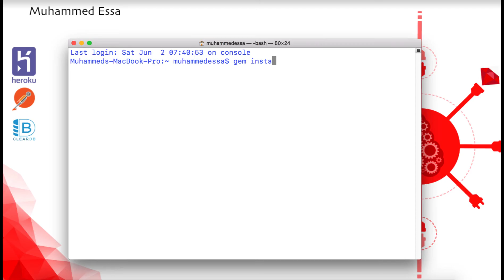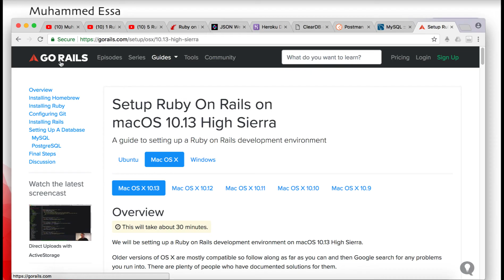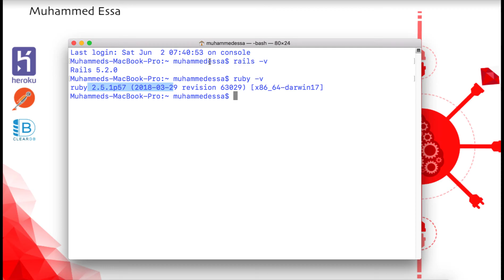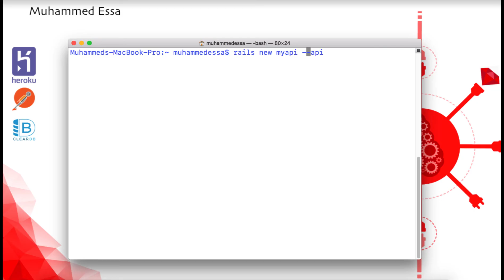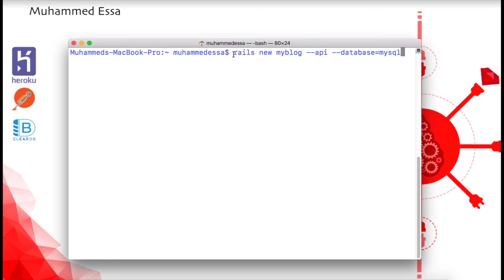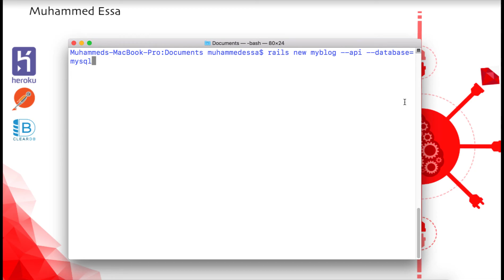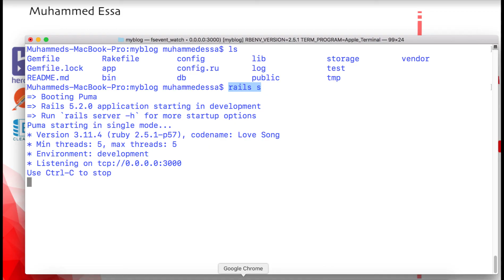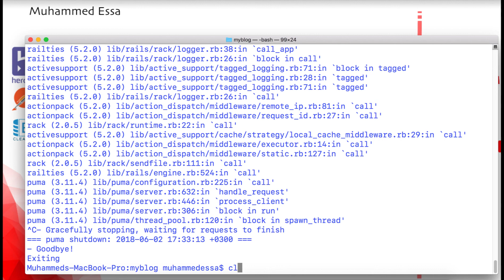2 Ruby on Rails API JWT CRUD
دورة  Ruby on Rails MVC Framework  5  النسخة الاخيرة والتحديث الاخير من الصفر مع بناء مشروع  كامل   API واستخدام   كل من

Postman  API development environment
JWT Json web token
Heroku
ClearDB MySQL cloud DAAS
MySQL workbench

يعتبـر الـ Ruby on Rails اطـار عمـل Framework MVC مفتـوح المصدر OpenSource لتصميـم الـ Web Application (التطبيقات التي تعمـل عن طريق المتصفـح) , تمت كـتابته بواسطـه الـ Ruby عن طريـق شخـص يدعي David Heinemeier Hansson
الدورة هذه نستخدم فيها الاصداره رقـم 5 من الـ Rails وطريقة ربط بقواعد البيانات MySQL وعمل نظام تسجيل كامل و ادارة محتوى